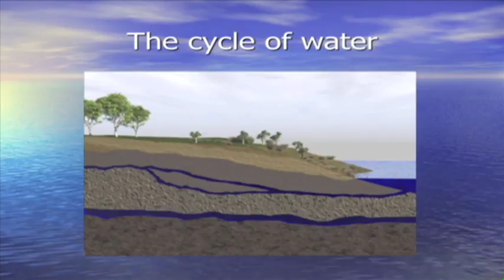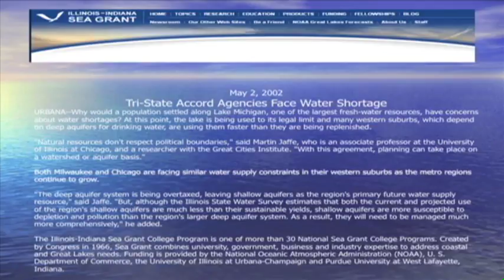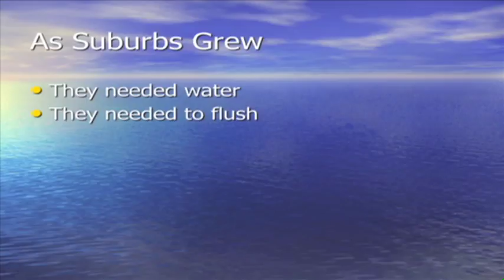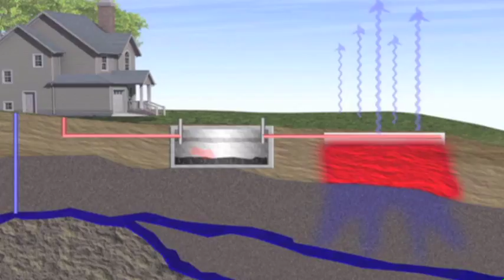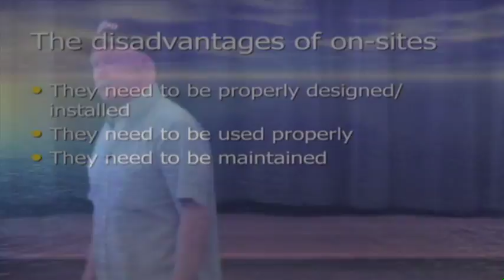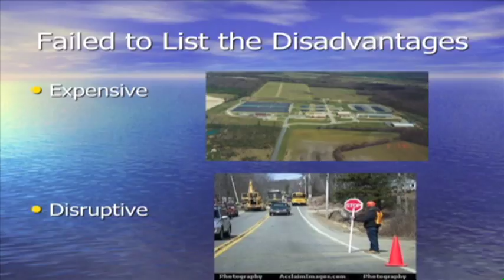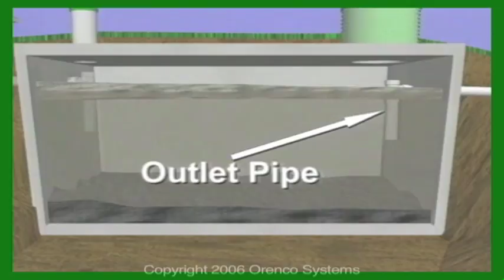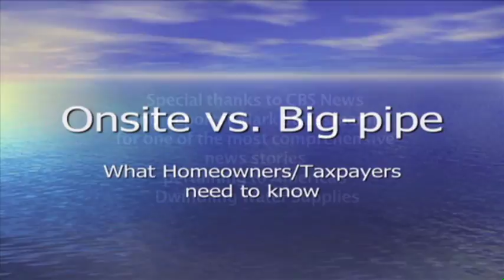OnSite Septic Systems vs. Big Pipe Treatment Facilities Jim VonMeier Video Presentation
What tax payers and homeowners need to know

0:00 About Jim VonMeier
3:09 Cycle of Water
4:48 CBS REPORT Where America Stands Water
11:33 Is there a water crisis?
16:47 Sewage is some nasty stuff
21:06 Sewage Treatment Facilities Developed
24:08 Evolution of On-site Technology
26:55 Cesspools
30:04 Modern Septic System Minnesota
31:45 Modern Septic System
33:10 Mound Septic System
35:35 Pre-Treatment System
37:34 Advantages of and disadvantages Big Pipe Water Treatment Plants
44:03 Advantages of and disadvantages of Onsite Septic Systems
48:50 Running a City is a Business
52:49 Discrediting Onsite Systems
55:05 Long Term Financial Effects
56:21 Water is being depleting
58:27 Stop Big Pipe
1:02:40 Know Limitations of your on-site system
1:03:20 Know how your on-site system works
1:04:30 Have your system inspected regularly
1:08:48 Protect your system with Effluent Filters
1:13:48 For more information